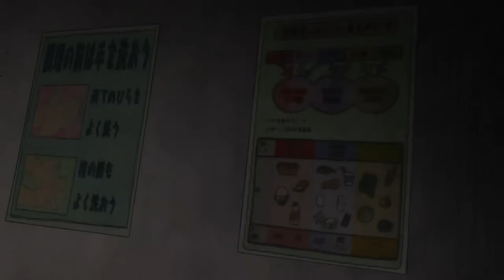Mob Psycho 100 presents hair-raising trailer for Teru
【Teruki HANAZAWA（voiced by Yoshitsugu Matsuoka)】
Also known as "Teru". He is a second-year student at Kurozu Junior High School.
He is psychic and handsome. He thought he was the only one who was special, but he realized his arrogance when he witnessed MOB's power. Since then, he has been a rival and holds friendship and respect for MOB.